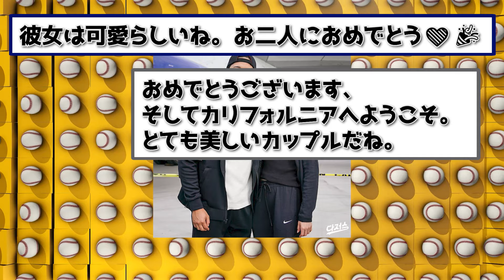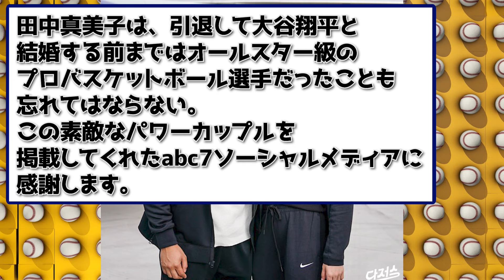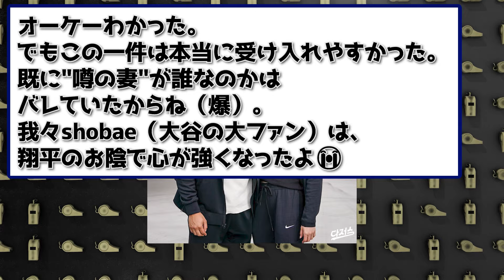【海外の反応】ファン祝福「大谷翔平とマミーコはまるで兄妹みたいだなｗｗｗ」【なんｊ】【2ch】【プロ野球】【甲子園】【MLB】